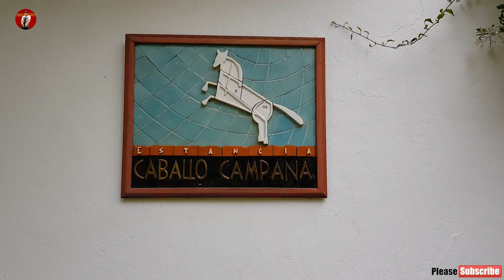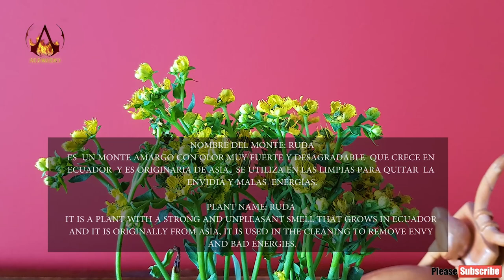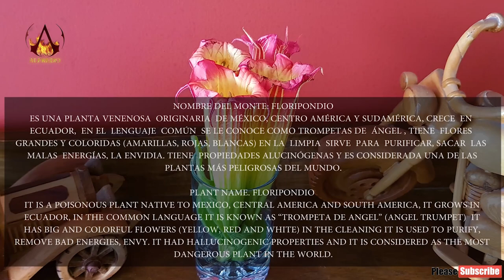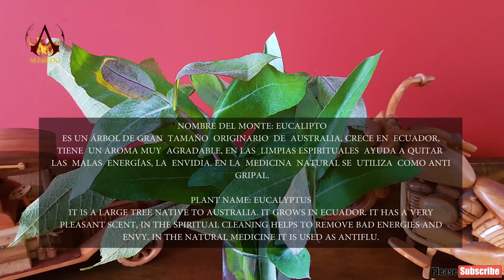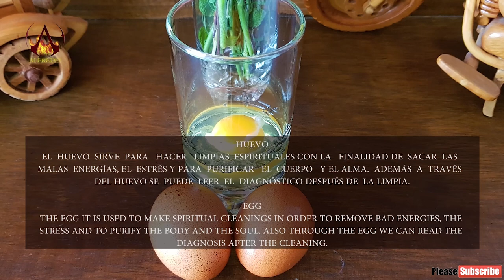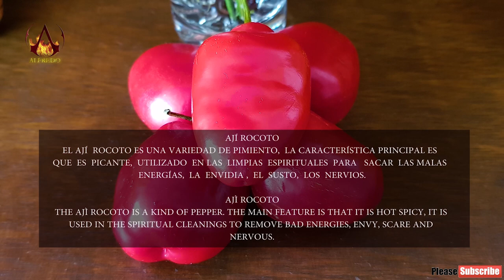MARTHA ♥ PANGOL - LIMPIA ESPIRITUAL, ASMR NECK & SHOULDER MASSAGE, SPIRITUAL CLEANSING, CUENCA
Become a channel member and receive exclusive benefits:
Instagram Alfredo Uno:         ungerhoferalfred
Instagram Martha:                 martha_pangol
 Instagram Amanda:              amandagiill